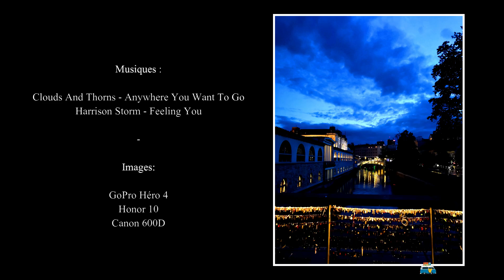Alps Road Trip - Part.2 - Parc du Triglav et la Slovénie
Carnet de route du 09 au 14 Juillet :

     - Arrivée d'Italie, direction la cascade Kozjak, baignade
dans la Soča et franchissement du plus haut col routier de
Slovénie sur route pavée : Le Col de Vršič (1611m).

     - Rafraichissement aux cascades Peričnik et exploration
du canyon de Pokljuška.

     - Randonnée au fil de l'eau dans les gorges de Vintgar
puis nous avons fait le tour de la seule île du pays sur
le lac de Bled.

     - Nous avons fait connaissance avec Jezernik au lac
de Bohinj qui nous a indiqué comment aller à la cascade
Savica.

     - Enfin, nous avons serpenté dans les gorges de Tolmin,
pour aller finir notre Road-Trip à la capitale : Ljubljana.